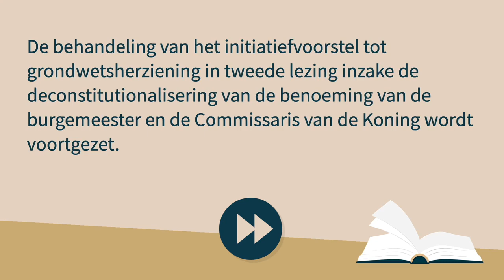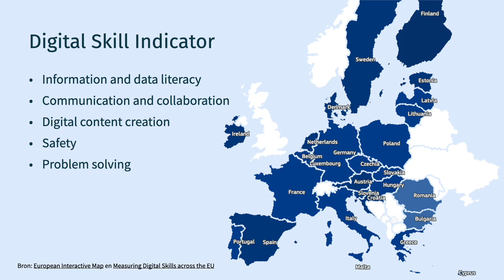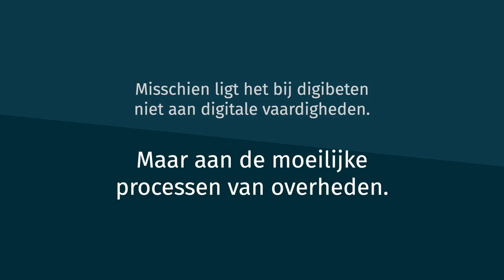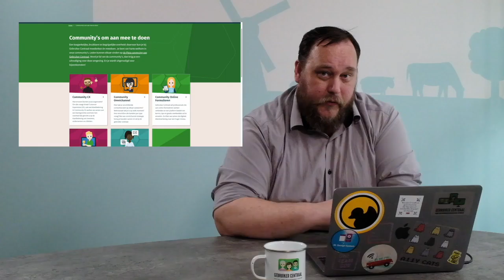Digibeten bestaan niet! Victor Zuydweg van Gebruiker Centraal legt uit hoe dit zit.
Digibeten bestaan niet, bureaucratobeten en humanobete systemen wel. Victor Zuydweg is initiatiefnemer, programmamanager, inhoudelijk kwartiermaker. Hij spreekt geregeld over het centraal zetten van de mens om te werken aan inclusieve en bruikbare overheidsdienstverlening en -communicatie. Hij legt vaak uit dat digibeten niet bestaan. In deze video legt hij uit hoe dit zit. En hoe we samen kunnen werken aan een oplossing.

Digibeten bestaan niet als de dienstverlening maar eenvoudig genoeg is.